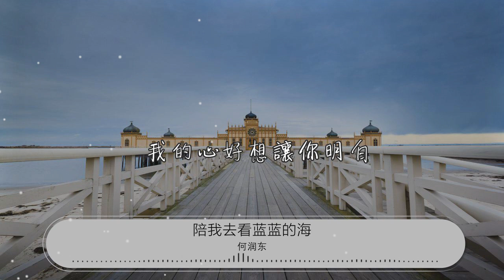陪我去看藍藍的海 - 何潤東『陪我去看看藍藍的海』【動態歌詞Lyrics】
何潤東

00:00 陪我去看藍藍的海 - 何潤東 (Peter He)
00:07 詞：徐世珍
00:15 曲：玉置浩二
00:23 陪我去看看藍藍的海
00:27 我的心好想讓你明白
00:31 不要說話
00:33 只要靜靜地相愛

00:42 愛上你是個小小意外
00:47 大概是天空太藍
00:51 你的笑
00:55 觸動了愛情的開關
01:00 快樂好簡單
01:04 一個吻
01:04 一個眼神
01:06 兩個人相愛
01:09 做一個
01:11 有你的夢
01:13 夜就特別浪漫
01:17 請你
01:18 陪我去看看藍藍的海
01:22 我的心好想讓你明白
01:26 不要說話
01:28 只要靜靜地相愛
01:34 幸福是街上慢慢徘徊
01:38 是話筒邊說晚安
01:42 是窗前
01:46 留着燈等你回來
01:51 誰也不走開
01:55 一段路
01:55 一場風雨
01:57 兩個人相伴
02:00 別問我
02:02 還要什麼
02:04 愛你就是答案
02:08 請你
02:09 陪我去看看藍藍的海
02:14 我的心好想讓你明白
02:18 不要說話
02:20 只要靜靜地相愛
02:22 每一次見你
02:24 都像戀愛
02:27 每一次想你
02:28 就不孤單
02:31 到我懷裏
02:33 就讓我把你寵壞

02:56 陪我去看看藍藍的海
03:00 我的心好想讓你明白
03:04 不要說話
03:06 只要靜靜地相愛
03:09 每一次見你
03:11 都像戀愛
03:14 每一次想你
03:15 就不孤單
03:18 到我懷裏
03:20 讓你依賴
03:23 陪我去看看藍藍的海
03:27 我的心好想讓你明白
03:31 不要說話
03:33 只要靜靜地相愛
03:36 每一次見你
03:37 都像戀愛
03:40 每一次想你
03:42 就不孤單
03:44 到我懷裏
03:46 讓你依賴
03:49 陪我去看看藍藍的海
03:54 我的心好想讓你明白
03:58 不要說話
04:00 只要靜靜地相愛
04:02 陪我去看看藍藍的海
04:07 啦